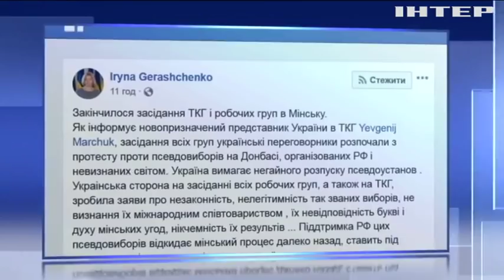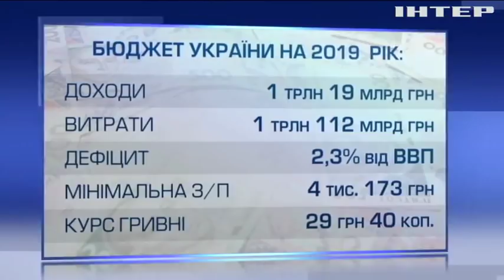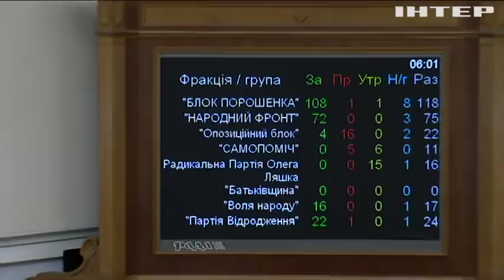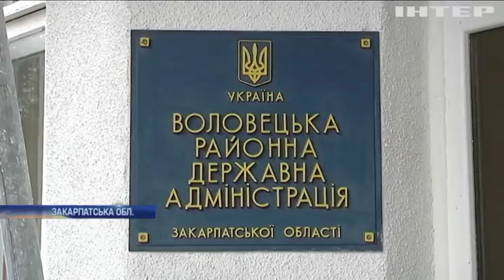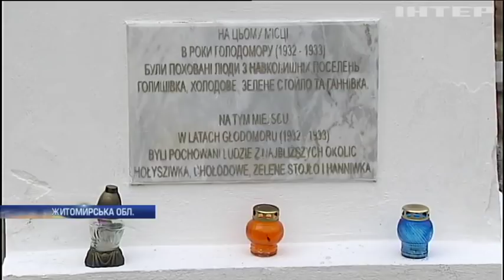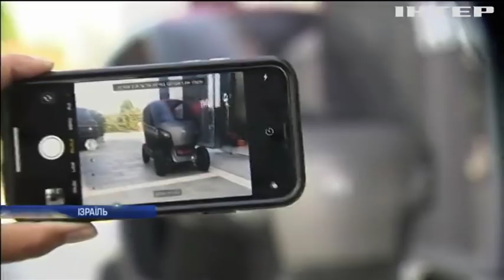Новости 12:00, выпуск за 23 ноября 2018 года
Головні події на цю годину: Українські військові провели навчання в Азовському морі; Отруєння Скрипалів: поліція оприлюднила нове відео з підозрюваними; У Тунісі страйкують працівники держустанов.